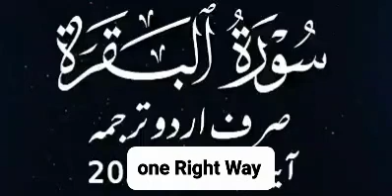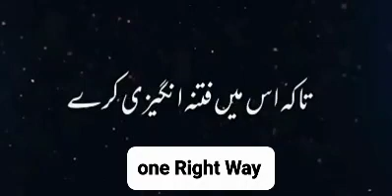Surah Bakra v201....